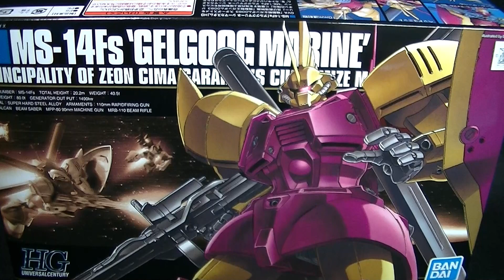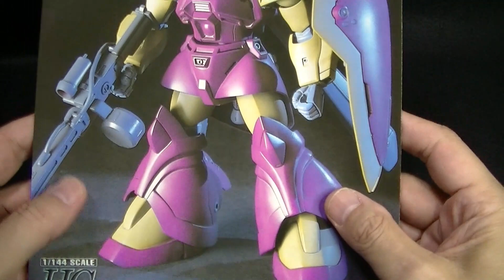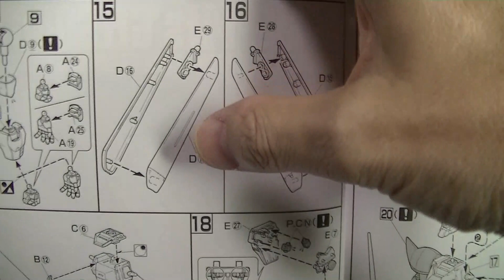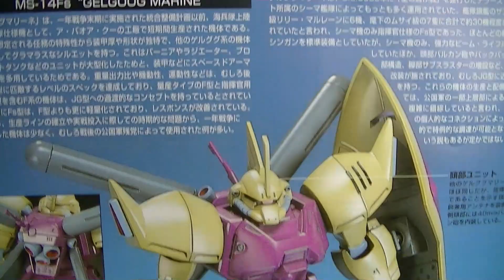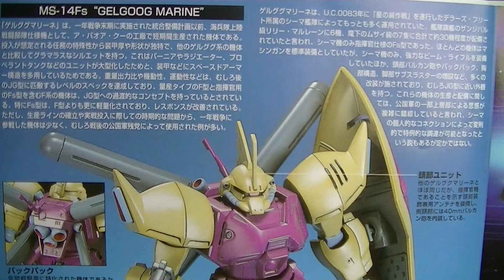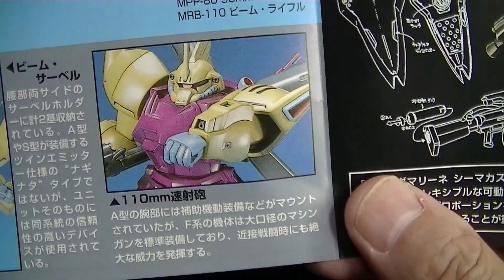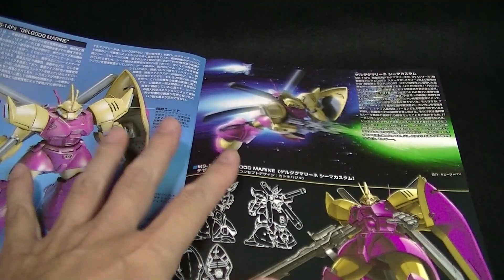ゲルググマリーネシーマカスタムＨＧガンプラ再販キットレビュー、待ってたので再販が嬉しいです😃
再販が嬉しすぎるHGのゲルググマリーネシーマカスタムです